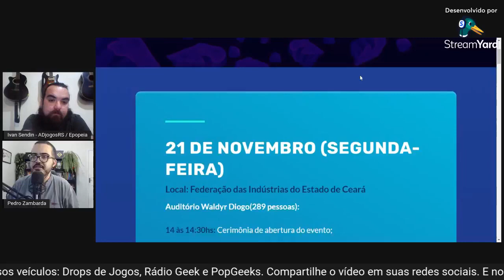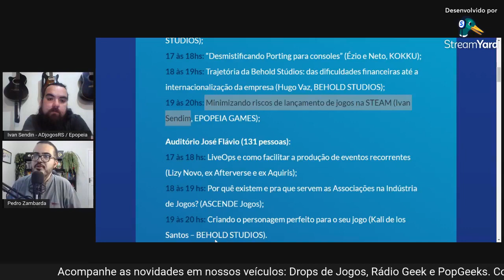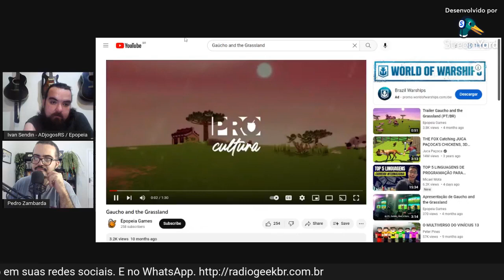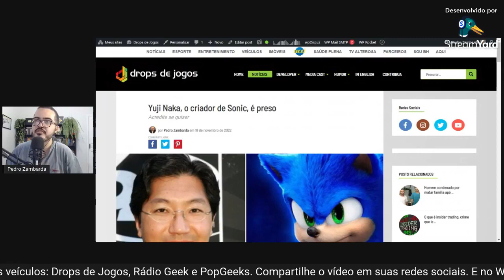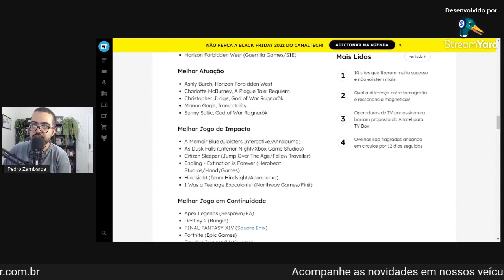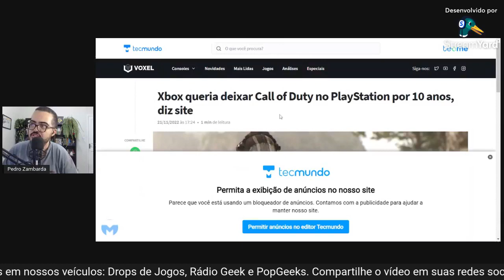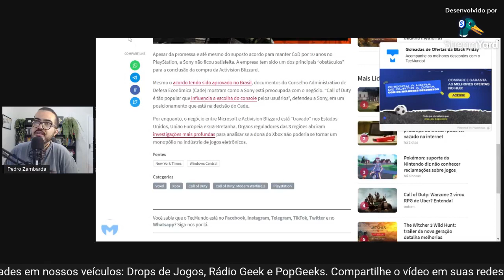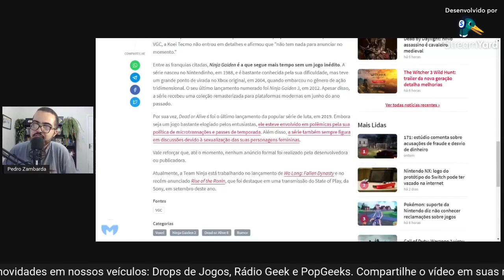REPRISE: Ivan Sendin fala de sua participação no Hero Games Brasil // NewsGames 268